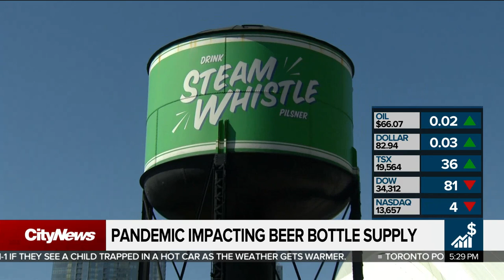Business Report: Beer bottle shortage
Toronto breweries are asking customers to return their empties as the pandemic prompts a beer bottle shortage. Plus, Guy Fieri is now one of the highest-paid hosts on cable TV. Richard Southern reports.